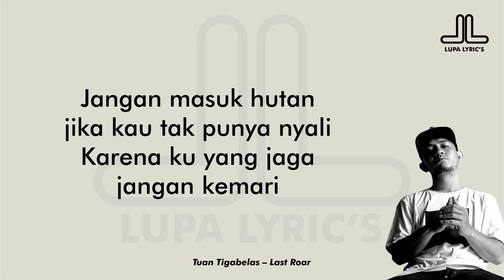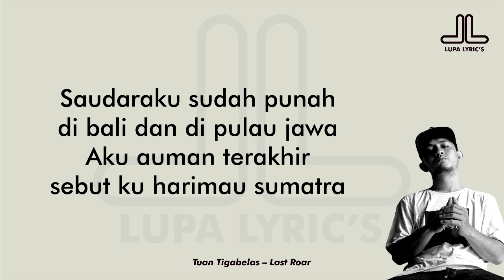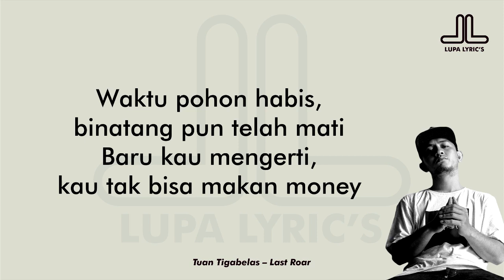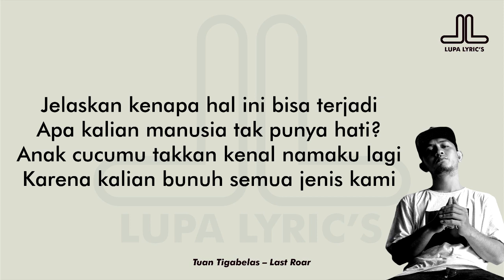Tuan Tigabelas – Last Roar